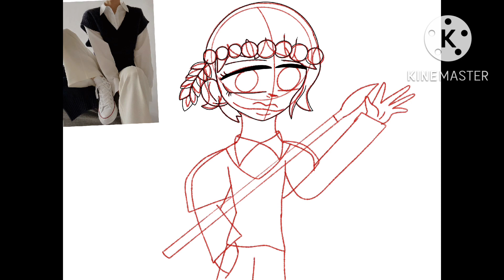Blueberry Cheesecake timelapse